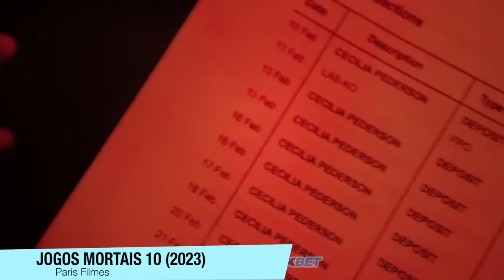Jogos Mortais X | Critica + FINAL EXPLICADO - O Jigsaw e suas armadilhas dolorosas.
Jogos Mortais 10, chegou aos cinemas, e esse filme é tenso e tem ótimas armadilhas. Claro tambem falei da pos creditos

Sinopse:Esperando por uma cura milagrosa, o adoecido John Kramer viaja para o México para um procedimento médico arriscado e experimental. Mas ao chegar no destino, se depara com um ambiente macabro, e descobre que toda a operação é uma farsa para enganar pessoas já vulneráveis. Agora armado com um novo propósito, o infame serial killer usa armadilhas insanas e engenhosas para virar o jogo contra os vigaristas, relembrando o motivo de ser conhecido como o terrível vilão Jigsaw.

Sumário:
00:00 - Critica (Sem Spoilers)
05:28 - As Armadilhas
12:39 - FINAL EXPLICADO